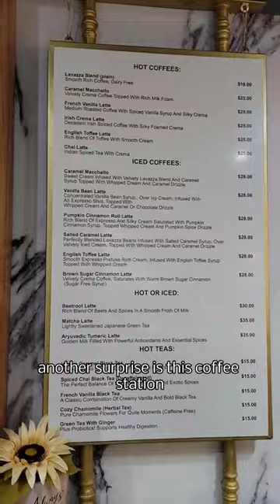Eating Curry Lambie at the Fish Bar